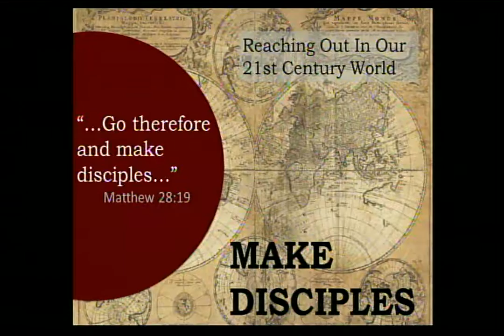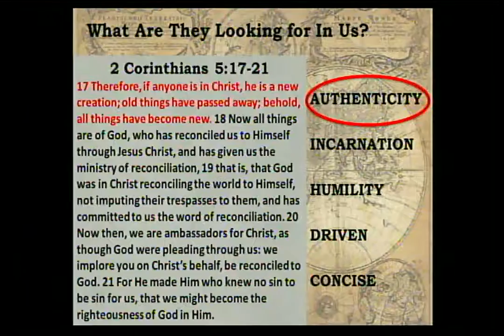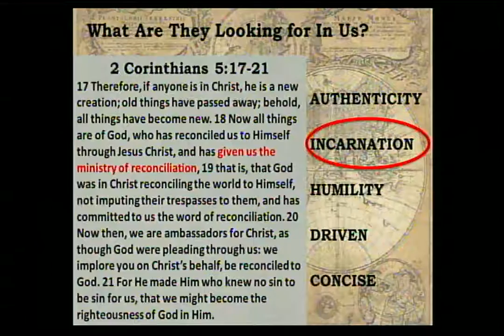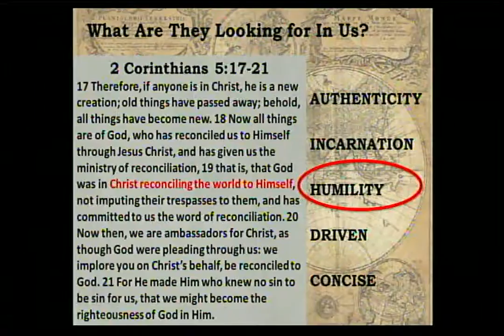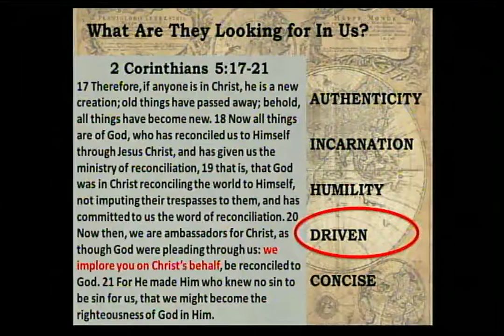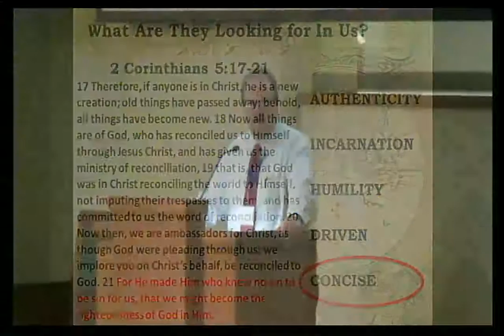Models of Evangelism: The 21st Century Church (Mark Ray) | 2017 Southeast Lectureships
"This video is from the 2017 Southeast Institute of Biblical Studies annual lectureship.

2017's theme was “SEEK: Discipling for Jesus""